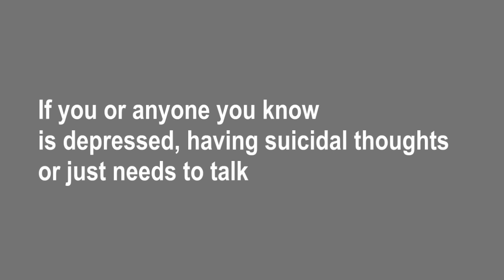Does Depression = Weak Faith? ablackwomanhealing 🤎✨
Does depression as a Christian mean you have weak or no faith? In this video, I answer that question! .ablackwomanhealing 🤎✨ ▶️ ꜱᴜʙꜱᴄʀɪʙᴇ ᴛᴏ ᴛʜɪꜱ ᴄʜᴀɴɴᴇʟ!

Scriptures Referenced:
1 Samuel 13: 14
Acts 13: 22
1 Kings 11:4
1 Kings 14:8
1 Kings 15:3
Psalm 13
Genesis 37, Jeremia 8 & 46
1 Samuel 16
James 5

For Hearing and Speech Impaired with TTY Equipment:
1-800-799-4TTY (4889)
If you or someone you know is in immediate danger
because of thoughts of suicide, PLEASE CALL 911

Outside of US, please contact your local emergency number.

xo
i
n
i